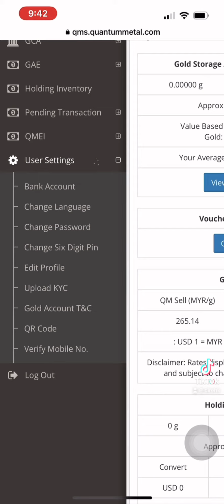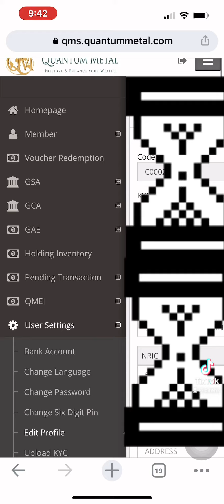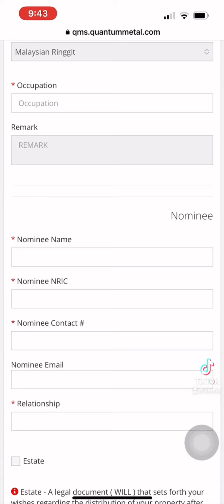Cara Verify Account Quantum Metal Anda!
Simple je nak ada account Quantum Metal ni! Firstly daftar di dan lepas itu terus contact saya di WhatsApp di

Semoga bermanfaat! 😊